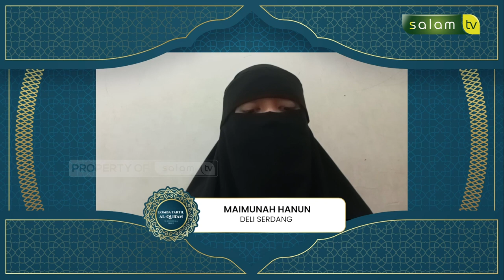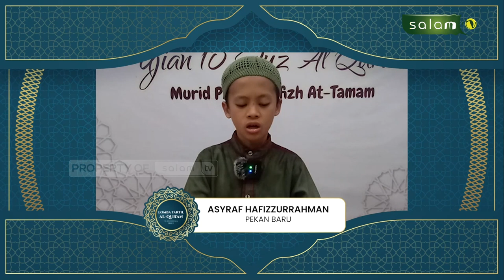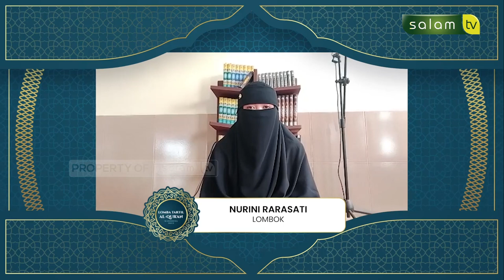20 Peserta ke Babak final Lomba Tartil Al-Qur'an Se-Indonesia 2023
Ayo Dukung Para Peserta Lomba Tartil Al-Qur'an Se-Indonesia 2023 dengan menontol dan like video peserta.

Tonton SALAM TV di:
Frekuensi : 3773
Simbol Rate : 10.280
Polaritas : Horizontal
🔴 My Republic: Ch 285

💳 Bantu Operasional Dakwah @salamtelevisi :
| Bank Muamalat
| Kode 147
| an. Salam TV Peduli